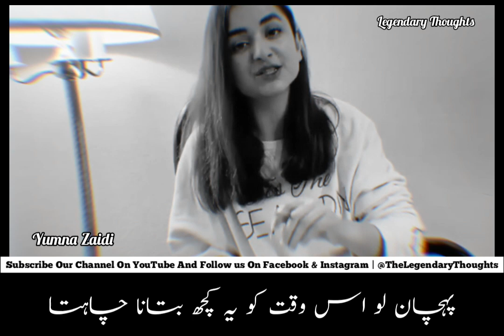Yumna Zaidi Poetry | Raaz-e-Ulfat | Ye Waqat Kesa Agya